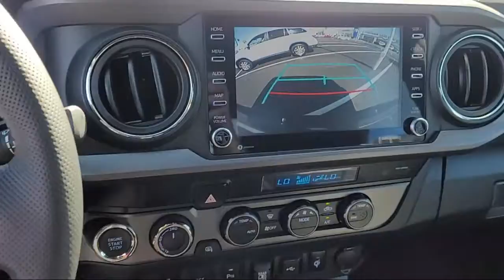2021 Toyota Tacoma 4WD TRD Offroad San Diego El Cajon Chula Vista Mission Valley Santee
2021 Toyota Tacoma 4WD TRD Offroad Stock Number: M01158A Vin:3TMCZ5AN5MM426893.